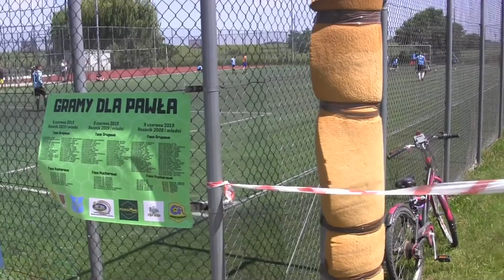CZ2-Gramy dla Pawła-Turniej w Roztoce 2019-Nadia I Kudełek z Iskrą Kochlice-z JTS Jawor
CZ2- Gramy na Turnieju Charytatywnym w Roztoce nieopodal Strzegomia  z rocznikiem 2008 - Nadusia i Kudełek z Iskrą Kochlice   Gra I pomaga  -Turniej Gramy dla Pawła ...Mecze Po 13 minut - Drugie Spotkanie z Ekipa z JTS Jawor